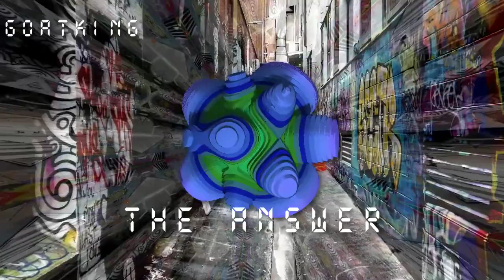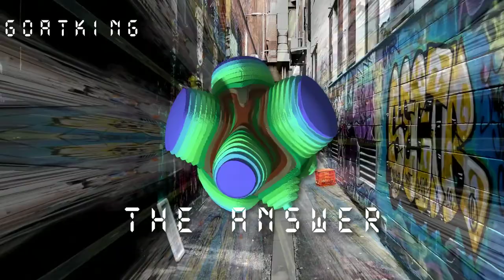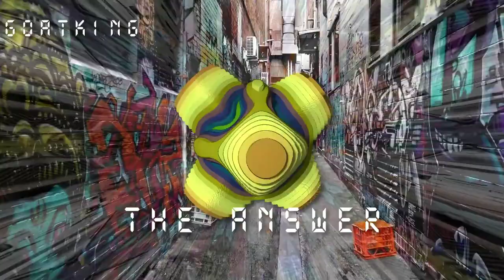PtAC - CLOWNFEST 8 - GOAT KING